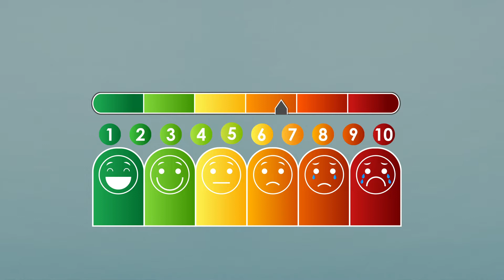Unruhe, Stress, Ängste beseitigen - Traumata auflösen mit Havening. (Infos und Anleitung)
Havening – das ist eine Hammer Technik, mit der du Limitierungen wie Unruhe, Stress, Ängste beseitigen kannst oder auch Traumata auflösen, die dir in der Vergangenheit passiert sind. Vielleicht ist es ja eine Erinnerung, von der du nicht loslassen kannst – oder solche Dinge.

Ein kurzer Timer folgt!

Ich bin Chris Sosinka und ich helfe dir dabei, deine Ziele zu definieren und zu erreichen, deine Träume zu verwirklichen und Selbstvertrauen aufbauen. Seit über 20 Jahren arbeite ich als selbstständiger Coach, Web-Entwicklerin und Videoproduzentin. Ich habe sehr große Unternehmen beraten und Schulungen entwickelt zu den unterschiedlichsten Themen. Ich kenne den inneren Schweinehund ganz genau und weiß, wie wir ihn gemeinsam dressieren können!

Meine Videoausrüstung:
►► Kamera – Canon M50
►► Kamera – Canon 7D
►► Objektiv Canon 70 -200mm F2.8
►► Ton: Zoom H1N
►► Mikro und Interface - Focusrite Scarlett
►► Weiteres Mikrofon
►► Ansteckmikro Rode Lavallier
►► Mikrofon Stativ

* Wenn ihr die Amazon-Links verwendet, unterstützt ihr mich und den Kanal. Ihr zahlt natürlich den gleichen Preis – aber ich bekomme eine Provision, die ansonsten an Amazon gehen würde.